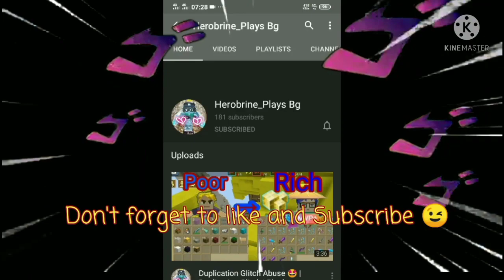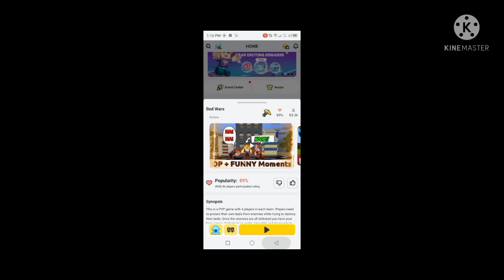NEW UPDATE!! How To Duplicate Runes?? 🧐🥰👑 | Bedwars | Blockman Go